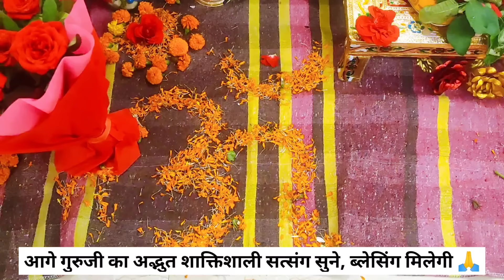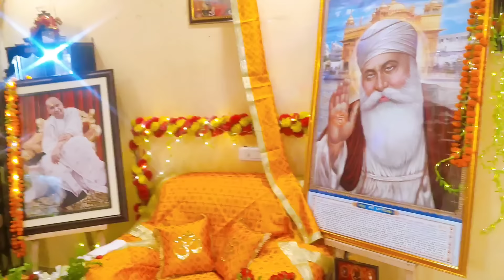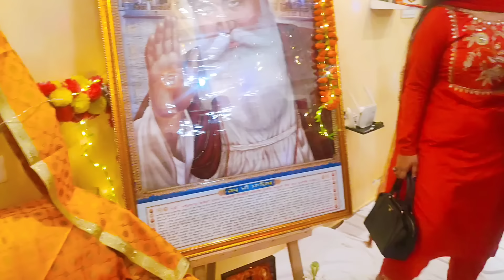Guruji Ka Satsang | पुत्तर तेनु बहुत बड़े काम विच सफलता मिलन वाली है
Guruji Ka Satsang | पुत्तर तेनु बहुत बड़े काम विच सफलता मिलन वाली है, आज तेनु मैं Bless करुंगा, पुत्तर ये सत्संग सुन, तुझे मेरी Plannig का पता चल जायेगा। बेटा अपने गुरु का हुकूम मान पूरा सत्संग जरूर सुन, तेरा कल्याण हो जायेगा।